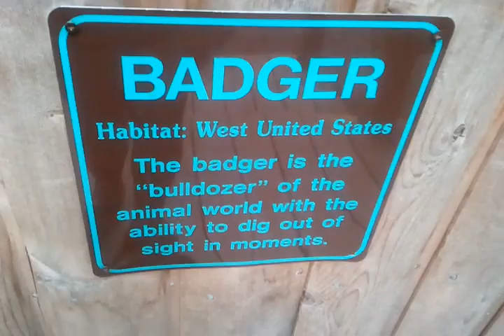Claws and paws zoo